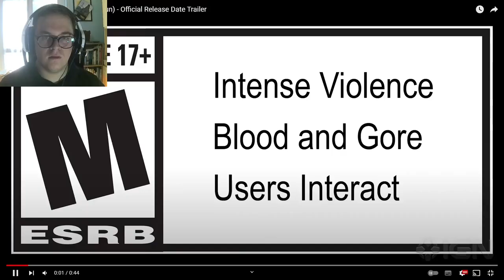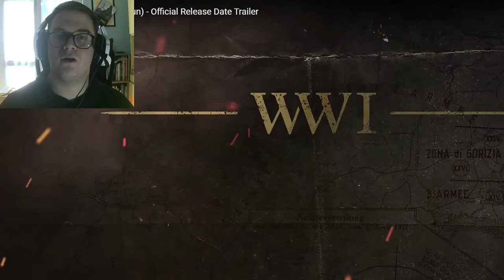WW1 Isonzo - Abbiamo una data, ci dobbiamo credere?!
Ecco il momento che tutti stavamo aspettando, ho una notizia da darvi. è quello che pensi? scoprilo in questo video!